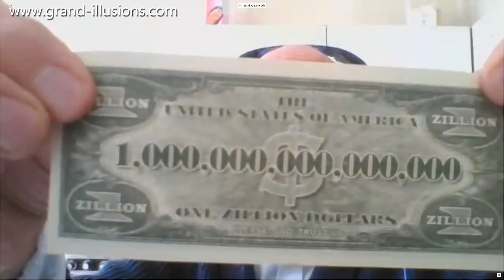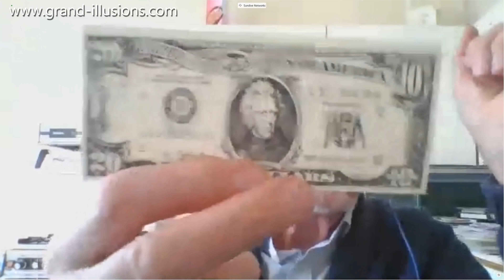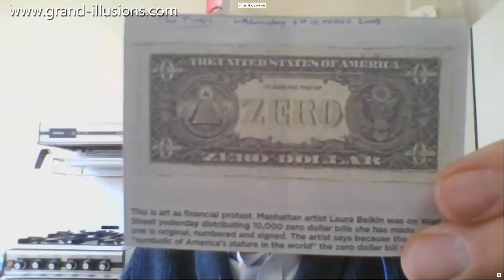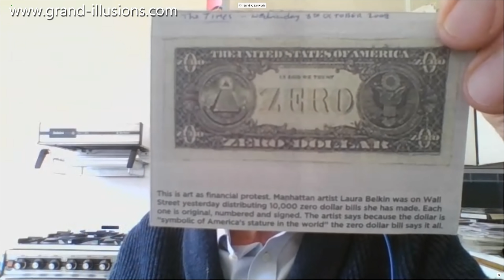More (Very) Funny Money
Welcome to the Corona Virus Chronicles... Tim is now self-isolating, and presenting his videos directly from his apartment, via a web link.

Every year Tim travels to the USA to attend the New York Toy Fair. While he is there, he is always on the look out for unusual examples of American currency. Some are based on real currency notes, others are a bit more... fanciful!

Here he shows a Zillion dollar bill, a Trillion dollar bill, a Million dollar bill, and a bill that says ten hundred dollars!

One of Tim's favourites is a bill that says $50 in the top right hand corner, but hang on, it says $100 in the top left corner! Turn it over, and again the bill cannot decide if it is $20 or $10! So it is a composite of four different values!

Tim then shows some more wacky notes, including a picture of George Washington holding his head in horror - this was brought out around the 2008 financial crisis!

Finally, Tim shows a photocopy of a ZERO dollar bill - made by an artist who produced thousands of them, and handed them out around Wall Street, again during the financial crash of 2008.